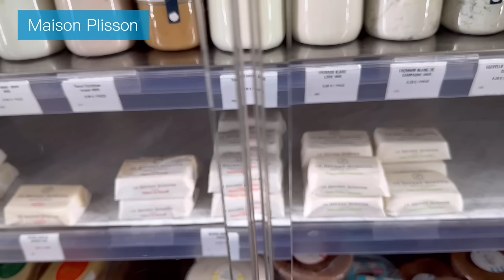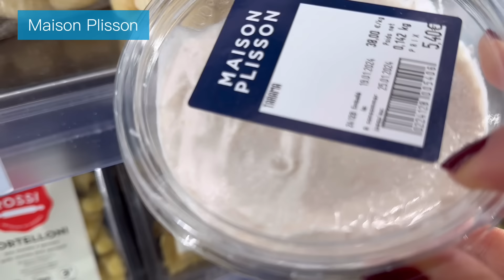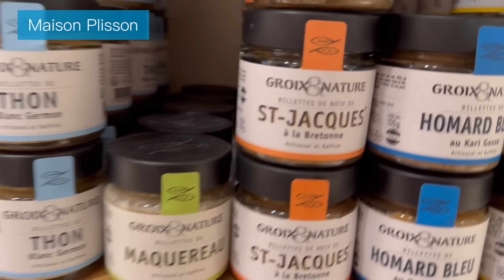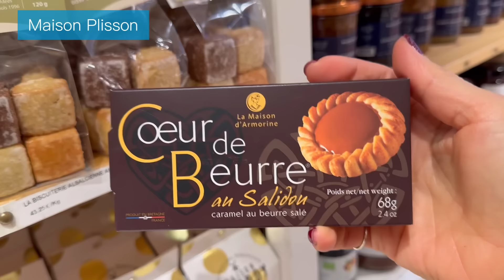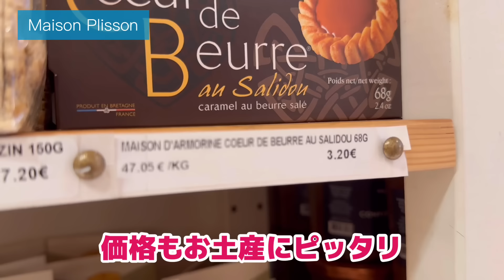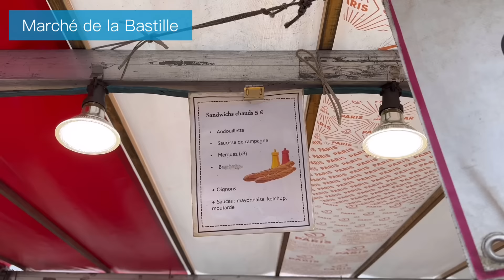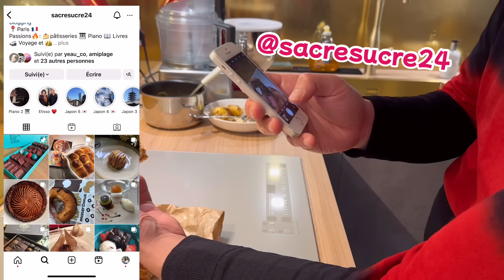【民泊でおフランスを味わう🇫🇷】エピスリー＆パリ最大マルシェで買って並べて温めるだけ✨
今回は日曜の朝に岡魔先生を呼び出して、大好きなパン屋さんとエピスリー、そして久しぶりにパリ最大のマルシェへ✨

テーマは「民泊で食べられる典型的なおフランスのごはん」🇫🇷

円安＆インフレの中、パリへいらしてくださる旅行者の皆様に「コレぞおフランス」というごはんを召し上がって頂けるように、私たちのお勧めの品々を選んでみました！

岡魔先生とすごす、ゆる〜い日曜の朝とランチの動画です😁

【味覚の双子が愛するパン屋さん】
Boulangerie-Pâtisserie Utopie
20 Rue Jean-Pierre Timbaud, 75011 Paris

【やっぱり品揃えが好きなエピスリー】
Maison Plisson
93 Bd Beaumarchais, 75003 Paris

【パリ最大のマルシェ】
Marché de Bastille
Boulevard Richard-Lenoir
木曜日　7:00〜13:30
日曜日　7:00〜14:30

✨絶賛発売中✨
『フランス人は生きる喜びを知っている』
人生に貪欲なパリジャンに囲まれてみつけた小さな幸せ』
（Ryoko Paris Guide著／KADOKAWA）